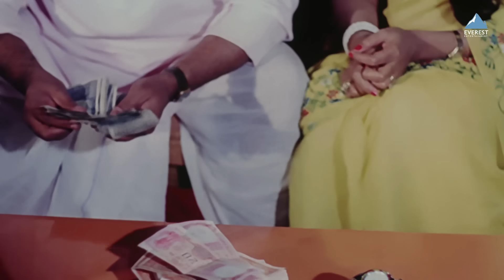गंगारामशेठ वर पैसाचा पाऊस | दादा कोंडके, अशोक सराफ | राम राम गंगाराम | Ram Ram Gangaram | Comedy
Gangaram lives in a village with his mother an din love with Gangi.After death of his uncle he inherits his wealth an becomes a millionaire.He travels to Bombay with his mother to stay at his uncle's place where they find difficult to adjust the city's lifestyle and have to deal with a corrupt manager of his uncle.Gangaram finds that after becoming wealthy he has become far Gangi and people are crazy behind the wealth of his uncle.Gangaram then decides to leave the city and go back to village to be with Gangi.

Credits
Movie - राम राम गंगाराम Ram Ram Gangaram
Directed by Dada Kondke
Starring - Dada Kondke, Usha Chavan, Ashok Saraf, Dhumal, Anjana Mumtaz, Master Bhagwan, Ashok Pahelwan